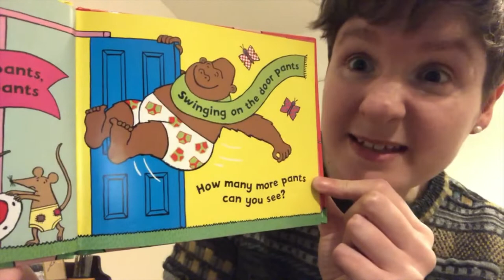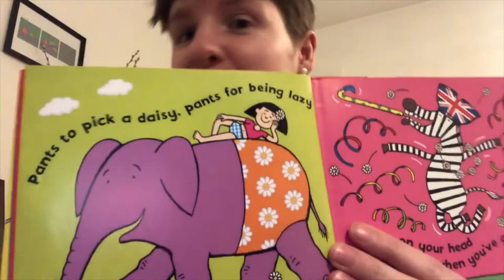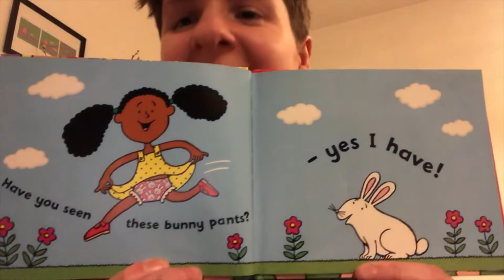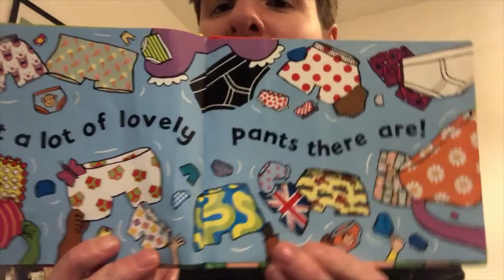Pants by Giles Andreae and Nick Sharratt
Auntie Rachel reads Pants by Giles Andreae and Nick Sharratt. What is your favourite pair of pants?!